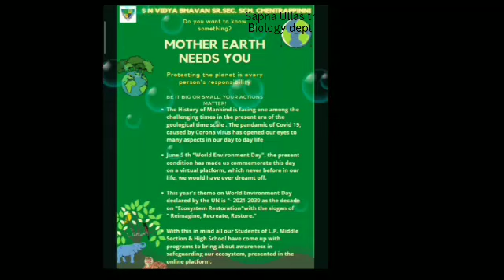Environment Day Celebration H S Section 2021-'22 S N VIDYA BHAVAN SENIOR SECONDARY SCHOOL